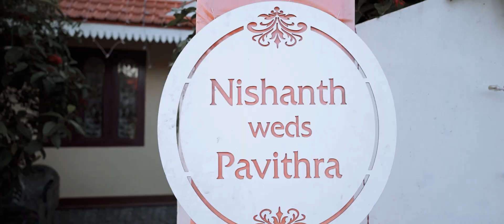Hindu wedding highlights